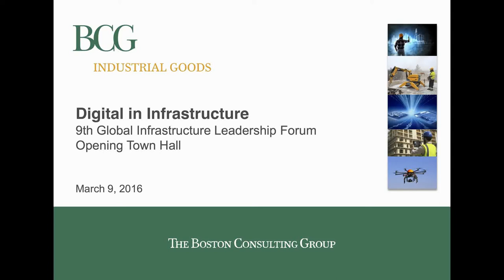BCG's 2016 Global Infrastructure Projections – CG/LA Infrastructure's 9th Global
Presentation and discussion on the global infrastructure market in 2016, what to expect, and what to look out for – including market analysis of areas of critical growth, insights from client research (both public and private), and identification of leading trends expected globally across all infrastructure sectors.